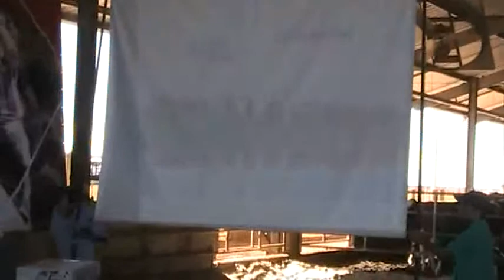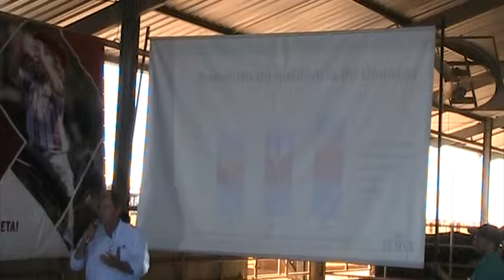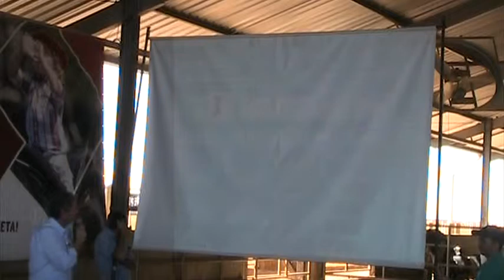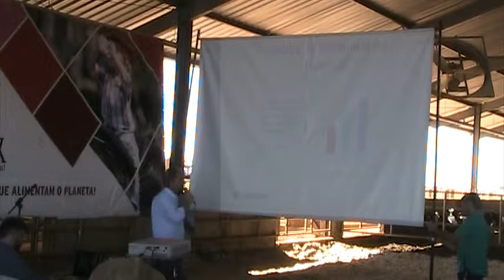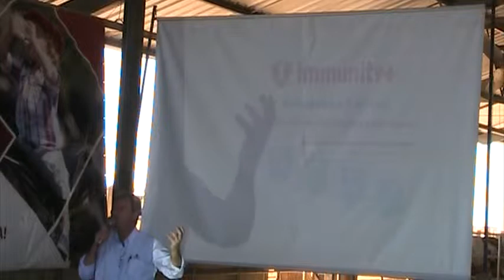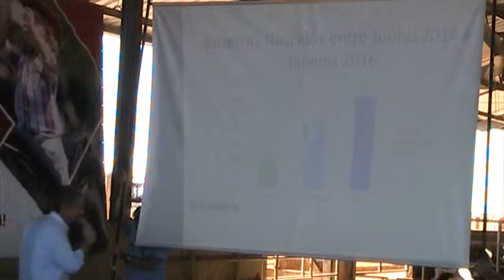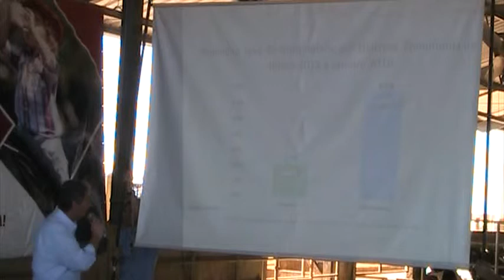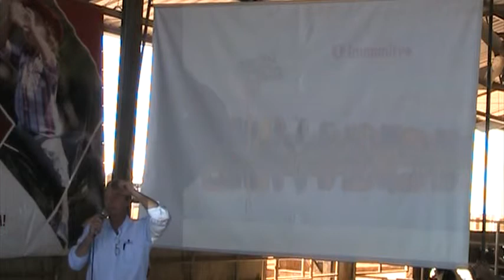Palestra Melhoramento genético Gado de Leite - Ferramenta Immunity+™